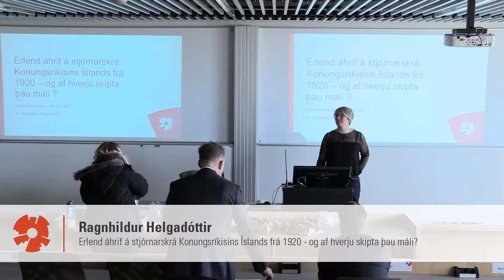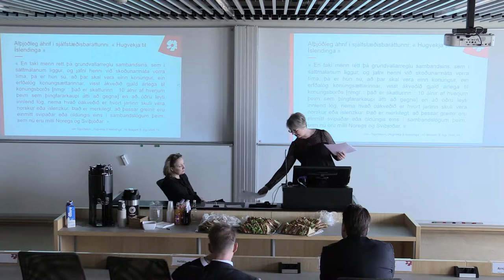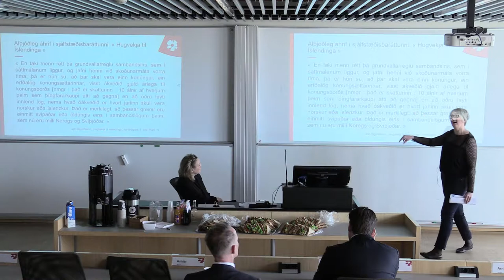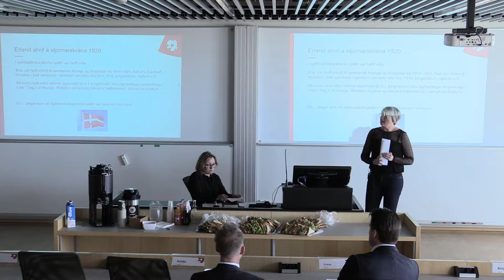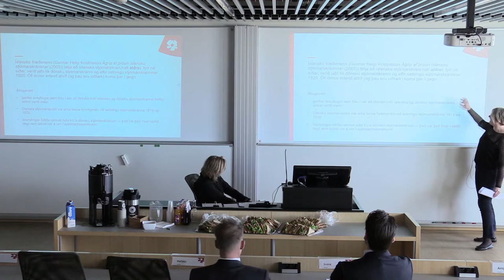Erlend áhrif á stjórnarskrána frá 1920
Fyrirlestramaraþon 2017. Ragnhildur Helgadóttir, deildarforseti lagadeildar HR: Erlend áhrif á stjórnarskrána frá 1920